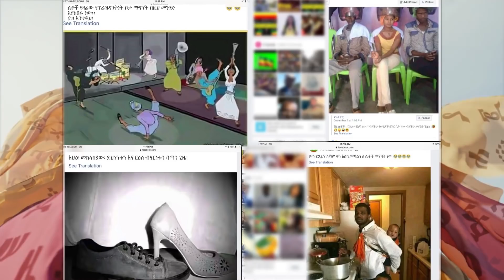ሰሎሜ- ሴቶች በአመራር- Season 2 Episode 11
በዚህ ሳምንት በአዲሱ የካቢኔ ሹመት ሴቶች በከፍተኛ ቁጥር ቦታ መያዛቸውን ተከትሎ ስለሚነሱ ጉዳዮች ተወያይተናል:: ለውይይታችን ስሂን ተፈራ(PhD) ና ትምራት ነገራን  ጋብዘናል::